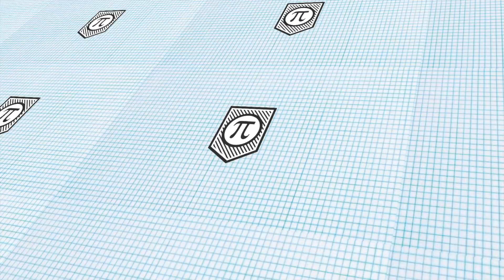Being entirely honest with oneself is a good exercise quote by Sigmund Freud